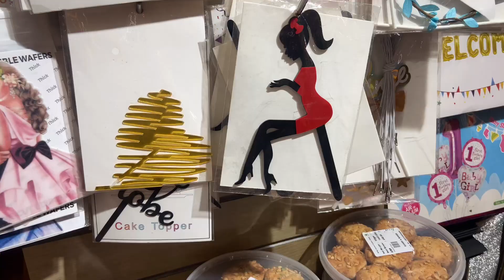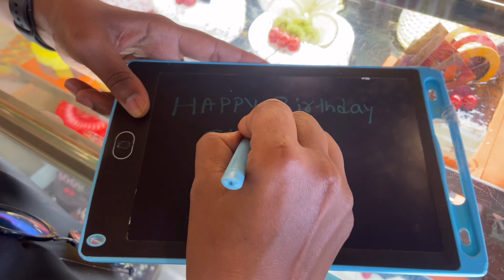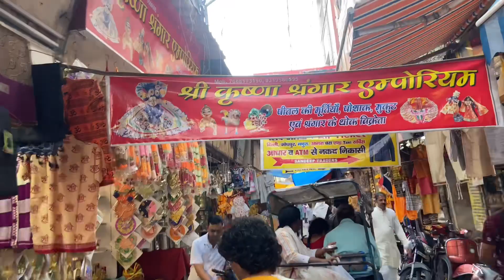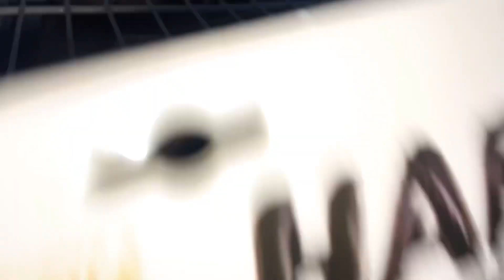Finally Birthday Ki Taiyari Shuru 💐🎂😀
ganga haridwar distance
ganga water in haridwar today
where is haridwar in which state
haridwar ganga jal
ganga river
haridwar famous for
haridwar district
Ganga river
famous places to visit in haridwar